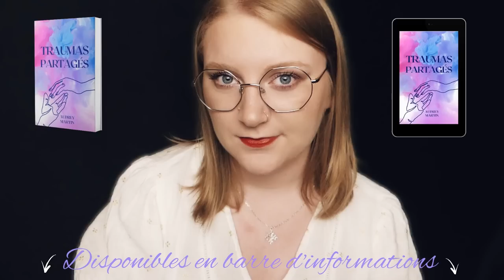[ASMR] Thierry Paulin 🎃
✨ Mon roman